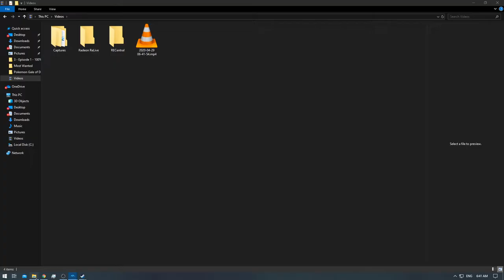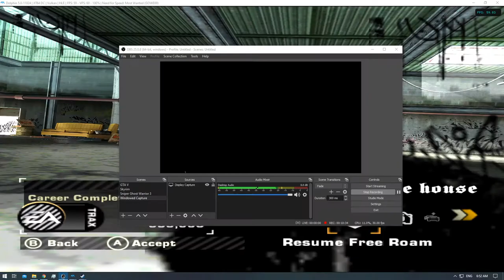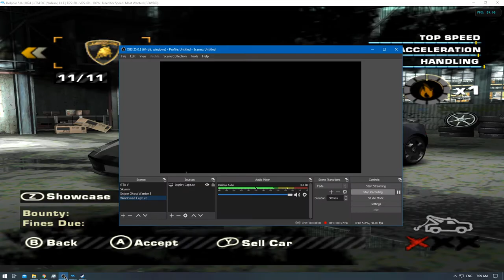[1/1] NFS - Most Wanted: Episode 40 [NC] [Redone]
Race:
Total Races:
Retries / Deaths:
Busted / Arrested:

Note: Why the Re-Done?
I made some noob mistakes which blocked me late game from progressing.
So i decided to redo the whole game :)
I also didn't race each Blacklist Racer with a different car which was the plan :)
So two birds with 1 stone.
Since the game should've been completed already , they will come public 15 min between each other.
The next game will be @ it's usual shedule with 1 every 2 hours :)